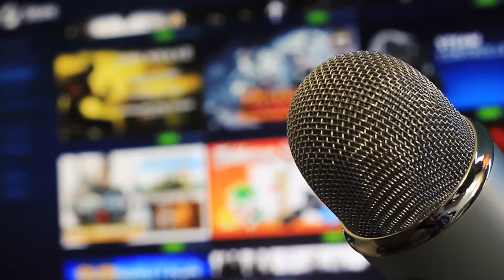Dr. Tara Swart - How Much Sleep You Really Need, According To Science?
- Welcome to Expect Success at georgebalek.com!

Now, in addition to listening to our podcast, you can also view the video format on youtube

Dr Tara Swart is a neuroscientist, leadership coach, award-winning author and a medical doctor. She works with leaders all over the world to help them achieve mental resilience and peak brain performance, improving their ability to manage stress, regulate emotions and retain information. How much sleep do we really need according to science? Listen to Dr. Tara.

For more about Dr Tara Swart simply search youtube, and be sure to visit her website taraswart.com. Her bestselling book The Source is available at her website and/or amazon.com.

The Source

As the late great Jim Rohn use to say, you are the average of the 5 people you spend the most time with. Today you have been hanging out with Dr Tara Swart.

If you enjoyed this episode please share it on social media and send it to someone that could use extra motivation in their life.
Do you have any thoughts or comments?

Please take 60 seconds to leave an HONEST review for the Expect Success Podcast on iTunes. Ratings and reviews are extremely important for me to make this show better.

Want to find out more about how I make a full-time internet income from home and how you can too.

Canon EOS M6

Recommended Auto-Responder. Try it FREE